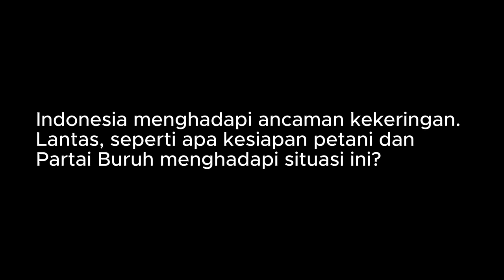Solusi Petani Menghadapi Terjangan El Nino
Kekeringan akibat fenomena El Nino bukan hanya tentang tanah kering dan matahari terik. Ini tentang perubahan pola cuaca, kesulitan akses air, dan tantangan pertanian. Mari kita bersama-sama beradaptasi dan bantu mereka yang terdampak.